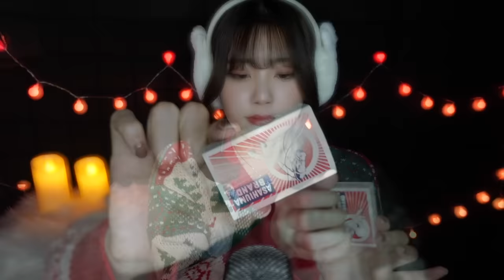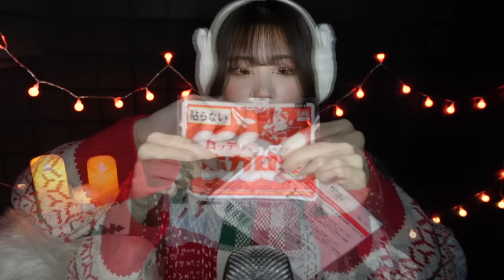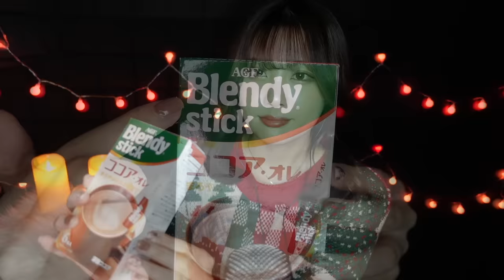【ASMR】体感温度を２℃上昇させる暖かい音😴🔥(ささやき声)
最近一気に寒くなってきたので、身体と心がポカポカあたたまるようなあったかトリガーを集めてみました☺️🧣
前回の−2℃ver.を作ってからあったかverも作りたい！とずっと思って暖めていた動画のアイデアなので、冬になってやっとお客様にお届けできて嬉しいです🤭🤍
暖かくして過ごして体調に気を付けてね💌💭

🔻TimeStamp
00:00 イントロ
00:24 もこもこ手袋
01:12 あなたの手を温める
01:36 マフラー
02:07 ウッドウィックキャンドル
02:29 マッチ&キャンドルの音
03:23 ホカロン
04:47 イヤーマフ
05:41 ブランケット
06:19 体をさする
06:45 湯たんぽ
07:47 さつまいも(咀嚼音)
08:36 ホットココア
09:31 マグカップ
10:05 給湯ポット
10:33 ココアを作る
11:06 マシュマロ(咀嚼音)
13:06 おやすみなさい

🎧ASMRアルバムサブスク配信中！🎧
benio店長オリジナルアルバム！寝る時に聴いてね♪

🎨ASMR屋さん LINEスタンプ🎨
benio店長が描いたASMRなスタンプを販売中♪

🛒ASMR屋さん オリジナルグッズ🛒
ASMR好きなあなたのためのデザインです♪